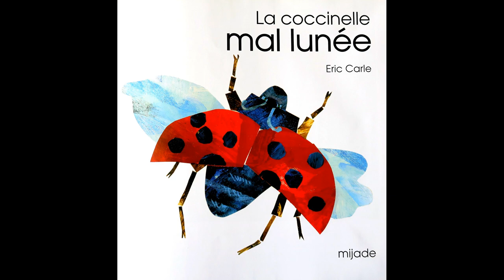Lecture d'album - La coccinelle mal lunée - Eric Carle - Editions Mijade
Pour rendre  hommage à ÉRIC CARLE, je vous ai déjà proposé les lectures animées de deux de ses albums : "Une si petite graine" et "La chenille qui fait des trous".
Voici le troisième volet de la série : "La coccinelle mal lunée".

Résumé : Ce jour-là, une coccinelle s'est levée du mauvais pied. Elle cherche querelle à tous les animaux qu'elle rencontre et leur lance des défis. Mais elle renonce finalement à chaque fois, ne les trouvant pas assez gros à son goût.
Manquerait- elle de courage ?

Livre ludique, drôle et pédagogique : il nous sensibilise à la taille des animaux, à leur habitat, au temps qui passe avec le décompte des heures et nous donne un aperçu de la vie des coccinelles au travers de leur nourriture.

La présentation de ce livre est très originale : les pages découpées suivent la taille des animaux et l'heure apparaît à chaque étape des rencontres. Les illustrations sont colorées et réalisées, comme dans beaucoup des albums d'Éric Carle, à partir de découpages et collages.
Quelques messages sont mis en valeur :  l'importance du partage, la bienveillance et  l'humilité.